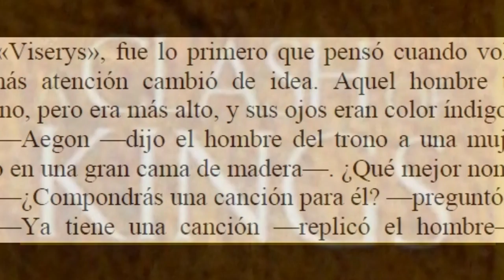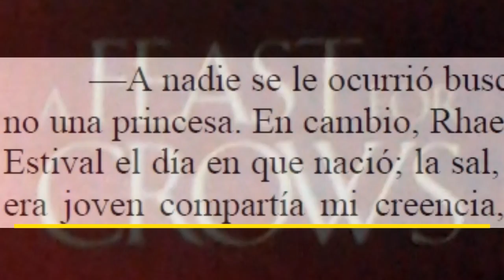Los Múltiples Finales Alternativos de Juego de Tronos (Octava Temporada).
La HBO planea múltiples finales alternativos para su final de Game of Thrones, ese que nos llegará con la Octava y última temporada de la Serie, todo según ellos para evitar Spoilers, esos mismos que se encargan de filtrar sus propias mierdas.

Y la verdad, no hace falta ser muy espabilado para darse cuenta que la mayoría de las señales apuntan a un final salpicado de Jonerys. Eso sí, esta gente tiene tiempo para pensarse bien el final que quieren ofrecer para GoT, y claro está para rodar diferentes finales, cosa que algunos actores de la Serie, como Nikolaj (Jaime Lannister) ya vienen incluso poniendo en seria duda.

¿El verdadero final? habrá que esperar...